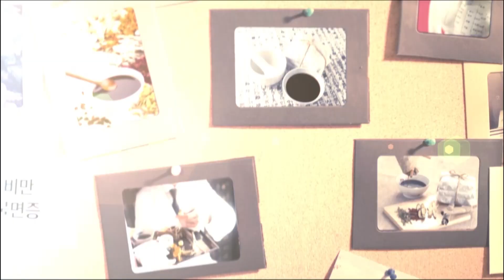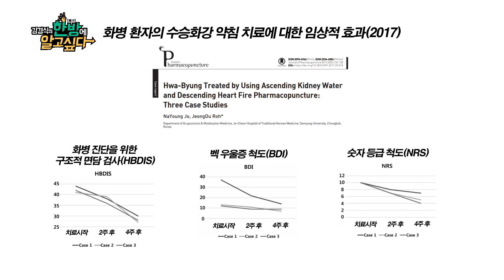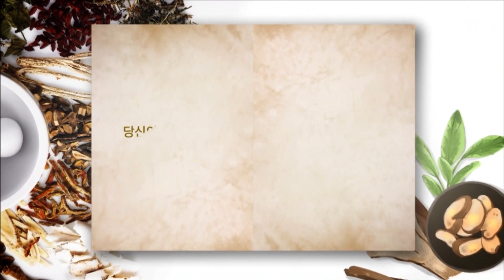[김경식의 한방에 알고싶다] 마음의 암 ‘화병’ - 매일경제TV 건강한의사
한국인의 대표적인 질병이라 불리는 ‘화병’

화병은 어떤 병이고 어떤 증상을 유발하는지
한의학에서 울화병으로도 불리는 화병을 어떻게 치료할 수 있는지
화병에 있어 침치료와 한약치료의 효과까지!

한방에 알고싶다 영상으로 만나보세요!